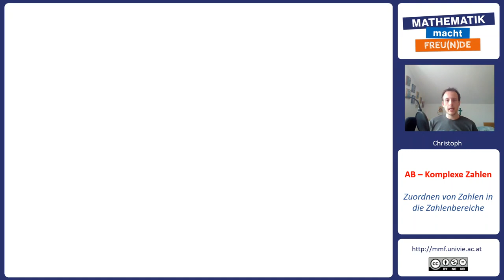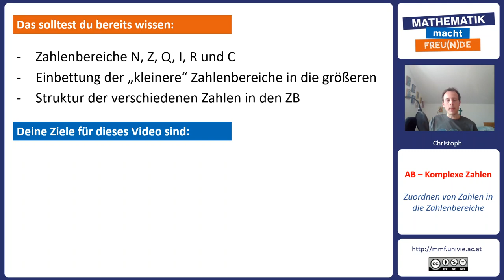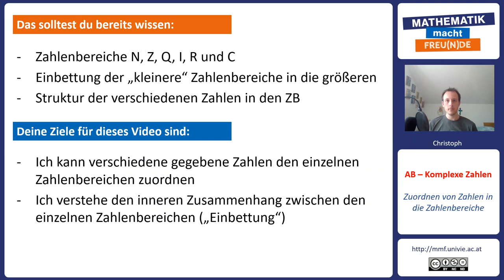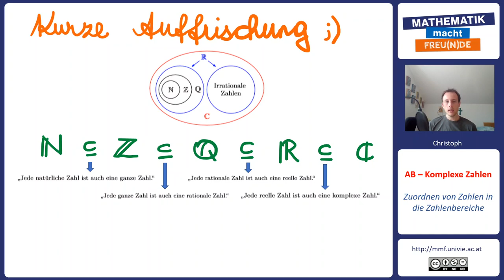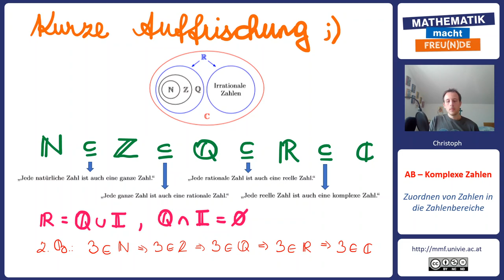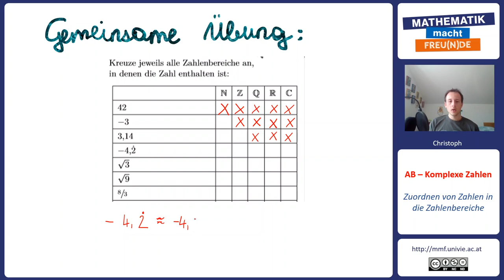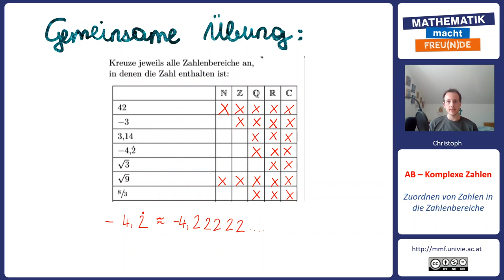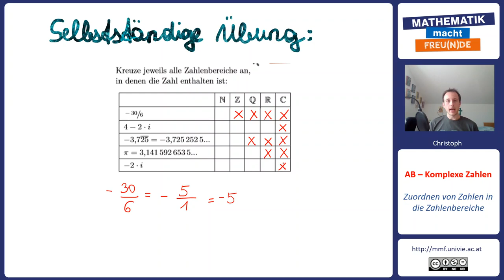Einordnung der Komplexen Zahlen in die Zahlenbereiche